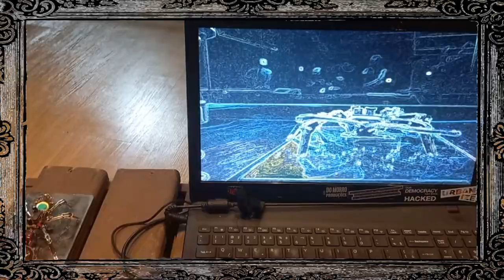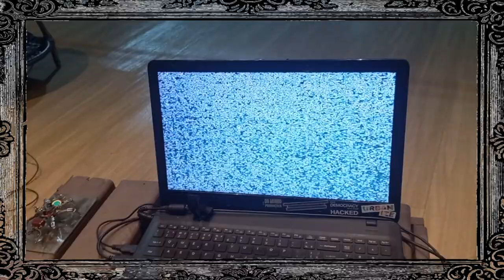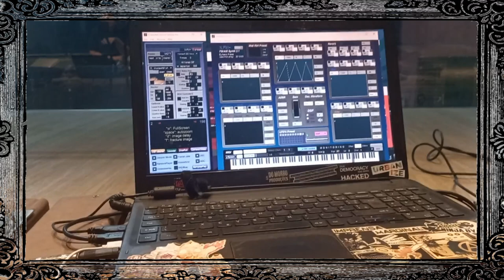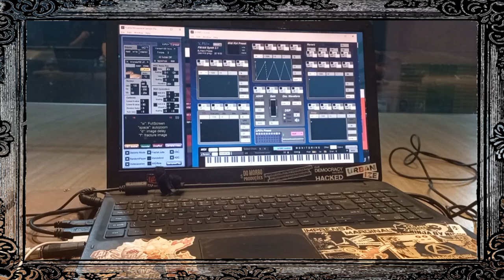BSBLOrk - lançamento ep COLAPSAMENTO 01 do DUO 42 [07.xii.23]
quinta-feira, dia 07/12/23, às 20h, a BSBLOrk e o Trio Tucandeiromancers tocaram no evento de lançamento do ep “Colapsamento Pela Paz” do Duo 42 (TJ Vjuga/Eslováquia & euFraktus_X/Brasil lançado na europa pelo selo Hevethia Records, agora é lançado por aqui pelo selo Dionysian Industrial Complex, do músico e produtor philip jones também músico da Orquestra e do Trio Tucandeiromancers [euFraktus_X*, phil jones e eu (Amante da Heresia)]. o evento aconteceu na nova sede do Instituto de Belas Artes, próximo ao casa park em brasília. foi transmitido no canal da orquestra no Youtube